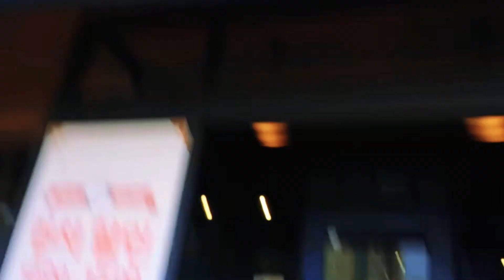What to see inside of Armonia?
Armonia Coffee the ambience really nice and relaxing.